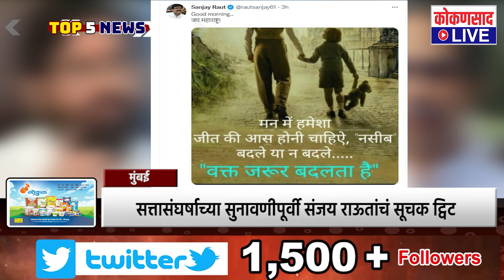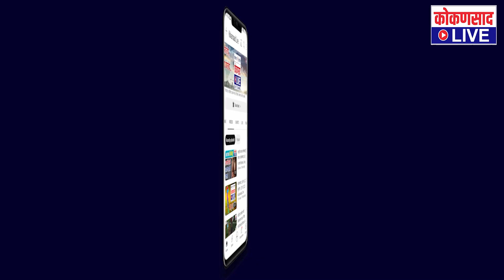सकाळच्या बातम्या | TOP 5 NEWS | 10.01. 2023 | Kokansad LIVE